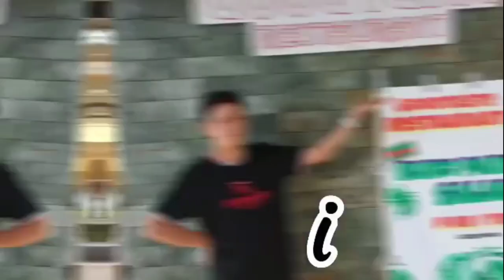Day off from hardwork it's worth it part 2 | Reflection Vlog